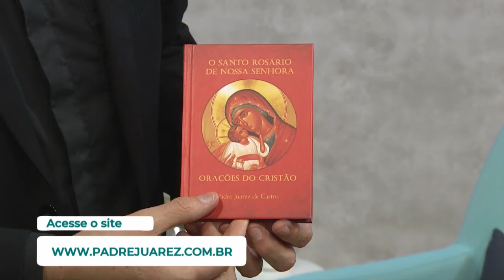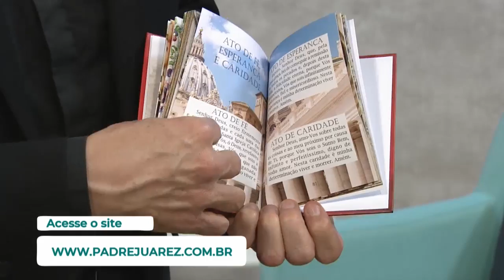Tatuar o corpo é um pecado? - E Agora, Padre? - Bendita Hora - 19/08/20